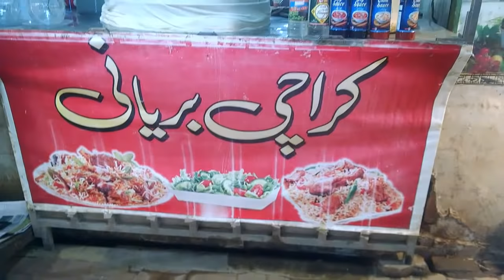Karachi Biryani & Soup in Borad Bazar Peshawar | Pakistani Foods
Karachi Biryani and Soup | Borad Bazar Biryani Peshawar | Pakistani Soup and Biryani .